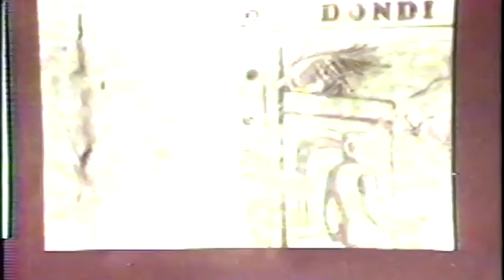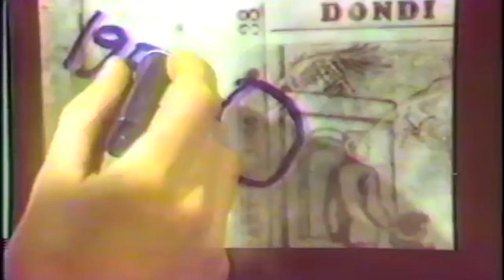Maurice Girodias Prince of Porn